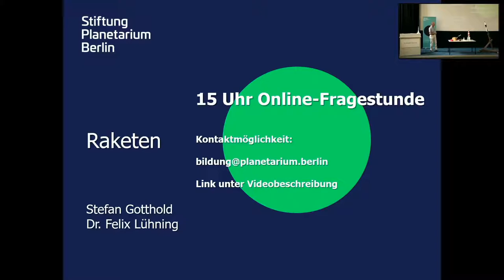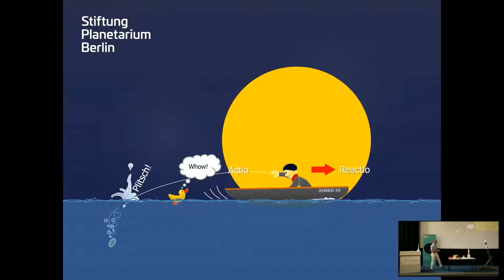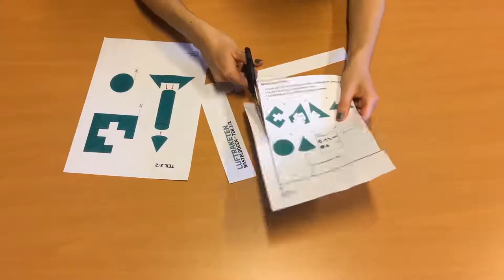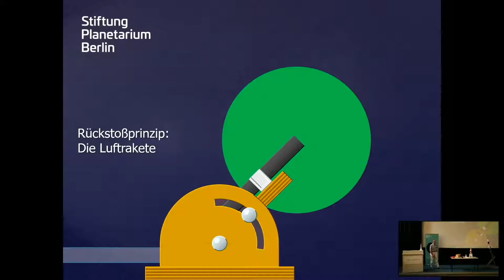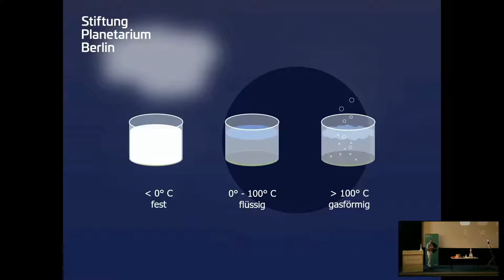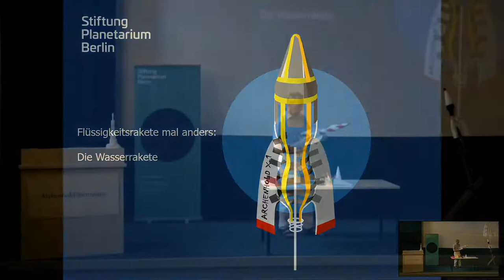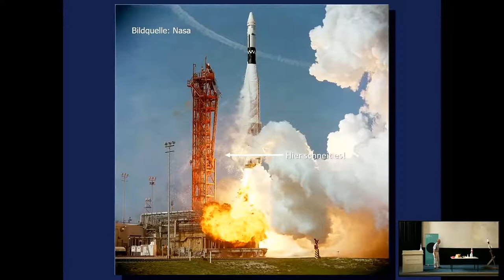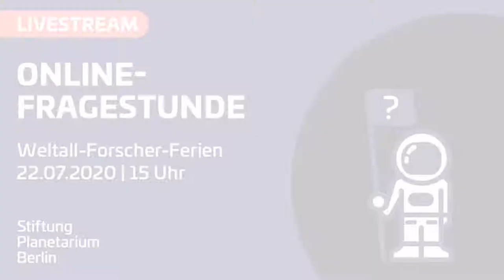Livestream: Raketen – Unsere Frachtschiffe ins Weltall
Am dritten Tag der Weltall-Forscher-Ferien fliegen wir ins All und dafür benötigen wir Raketen. Wie funktioniert eine Rakete, was treibt sie an und wie schnell muss sie sein? Wieviel kann sie tragen und macht es einen Unterschied, Satelliten oder Astronauten ins Weltall zu schicken? Wir geben Antworten auf diese Fragen, aber nicht nur das: Wir führen Raketenexperimente durch und bauen unsere eigenen Wasserraketen, die bis zu 80 Meter hoch fliegen können!

Eure Fragen könnt ihr am Nachmittag um 15 Uhr in unserer Online-Fragestunde stellen.